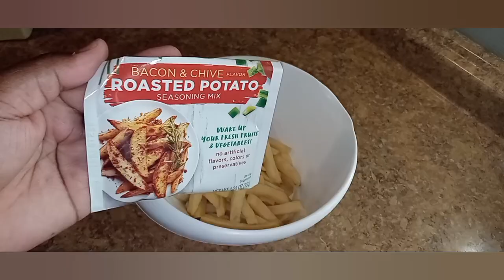Alas de pavo al horno😋🙂👋🏻👩🏻👋🏻🇵🇷